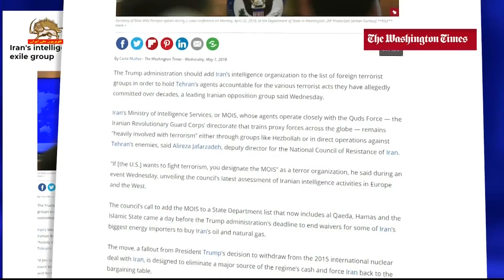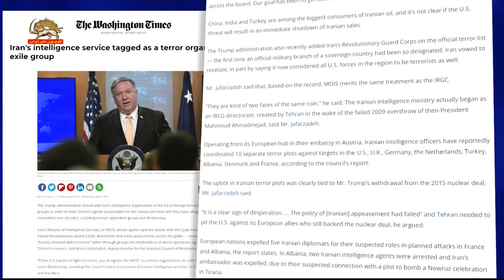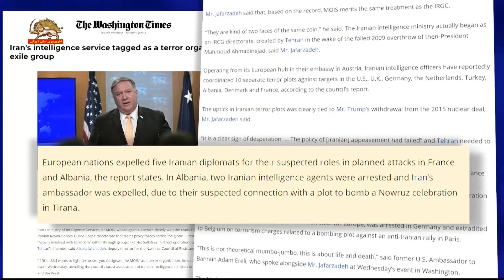واشینگتن تایمز گروه اصلی اپوزیسیون گفت باید وزارت اطلاعات رژیم لیست گذاری شود